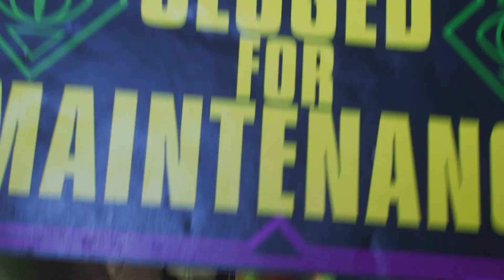Marvel's Spider-Man 2 but magic is real!